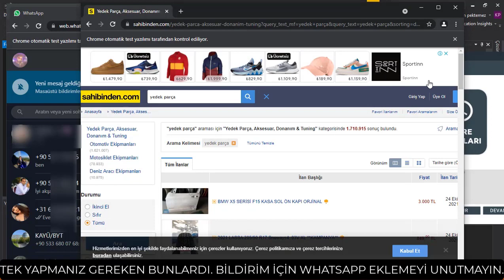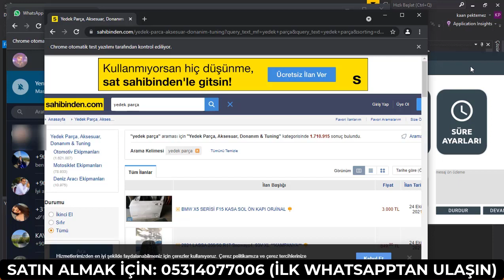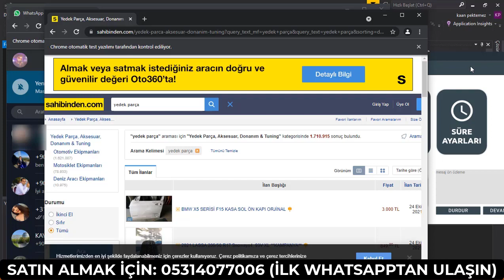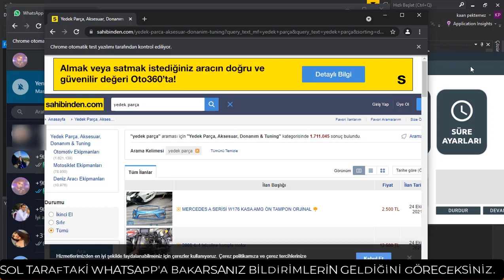Sahibinden Anlık Bildirim Botu | Sahibinden ilan bildirim botu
DETAYLAR:
-Yazılıma bir adet bildirimleri gönderecek whatsapp hesabı bağlıyorsunuz.
-Ardından bildirimlerin gideceği kişileri alt alta 90xxxx şeklinde ekliyorsunuz.
-Filtrelediğiniz ilanı veya ilanları alt alta ekliyorsunuz. Bu sayede birden çok sayfadan haberdar olabileceksiniz.
-Bütün işlemleri yaptıktan sonra süre ayarlarını istediğiniz gibi ayarlıyorsunuz.
VE PLAY BUTONUNA TIKLAYIP YAZILIMI BAŞLATIYORSUNUZ.

Lise hayatı boyunca 5 adet proje üreten, 2017 yılında Liseden Yılında Mezun olan ve mezunluğundan sonra da 2 adet proje ile Tekno Parkta Girişimci Desteği alan, sonraki hayatında ticari faaliyetler ile 100+ üzeri proje geliştiren, 2 adet lisanslı yazılımı bulunan, sosyal medya marketing, reklam ve pazarlama, veri sağlama ve veri analizi, bot yazılımları yapan. Nergal Web Services isimli Bursa, Amerika ve Estonya da şubeleri olan global şirkette Veri Analizi Uzmanı olarak görev yapan. Sürekli kendini geliştiren ve çalışmaktan zevk alan biriyim.